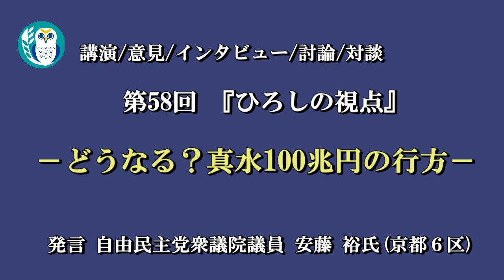安藤裕のひろしの視点「どうなる？真水100兆円の行方」 安藤裕 AJER2020.5.27(6)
シリーズ　"ひろしの視点"　第58回

どうなる？真水100兆円の行方

自民党衆議院議員　安藤裕氏